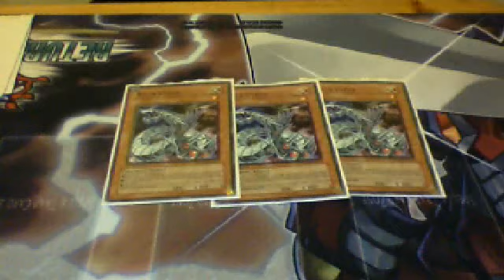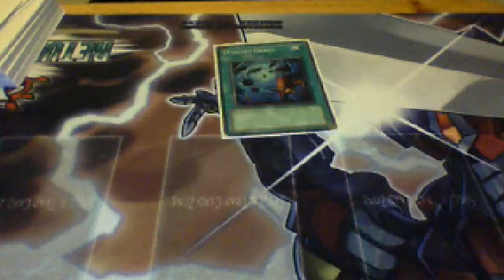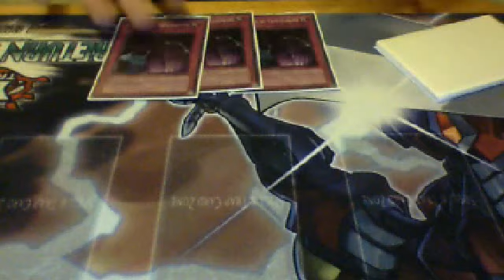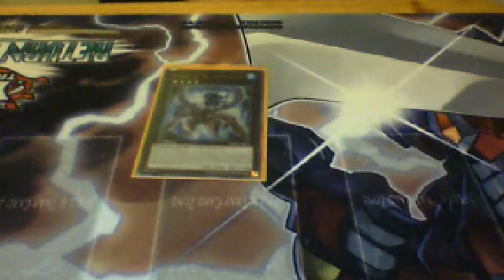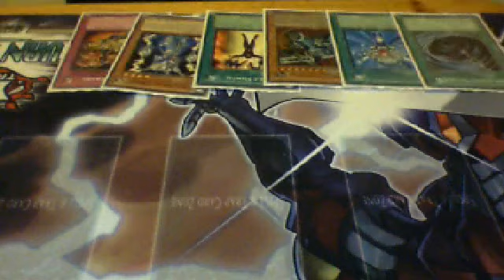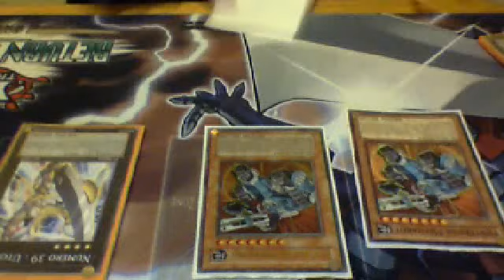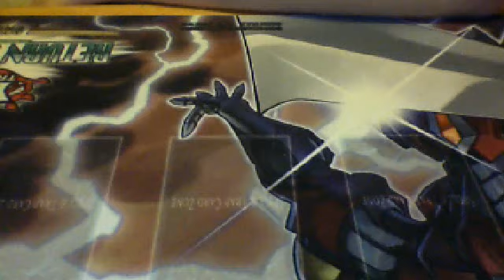deckliste turbo rai-oh = machina mode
voila :p deck puissant et fun :D je dirait tiers 1.5